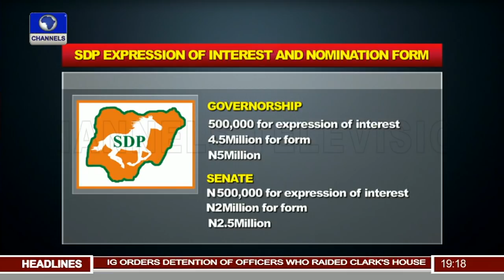Garba,Itodo Slam High Cost Of Nomination Forms As Obun Counters Pt.2 |Politics Today